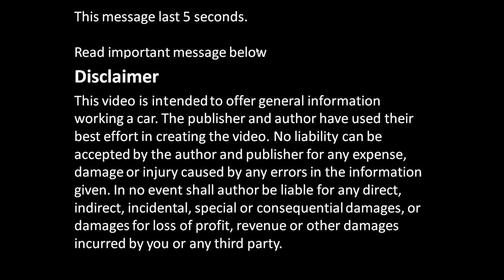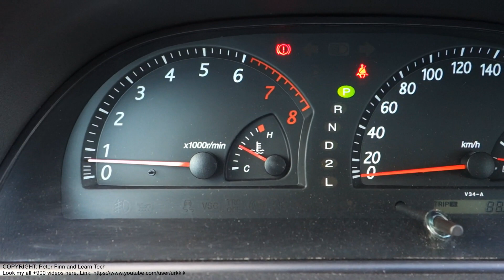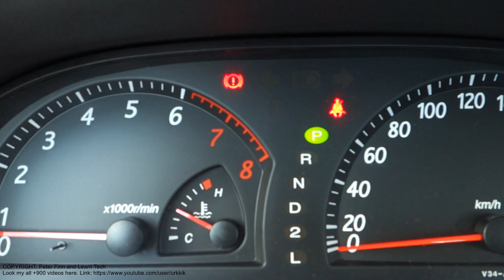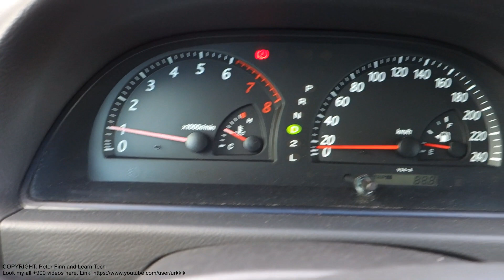How works car foot parking brake